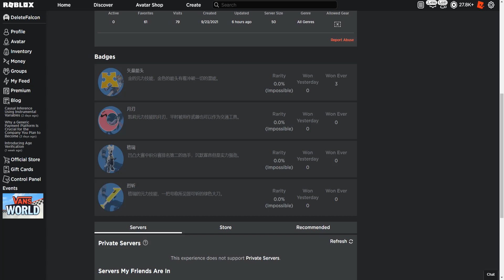[LEAKS] ROBLOX AOTU & LUOBU EVENT ITEMS | ROBLOX EVENT 2021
Roblox: Roblox AOTU & LUOBU Event 2021?!

Roblox AOTU&LUOBU Event

- Falcon